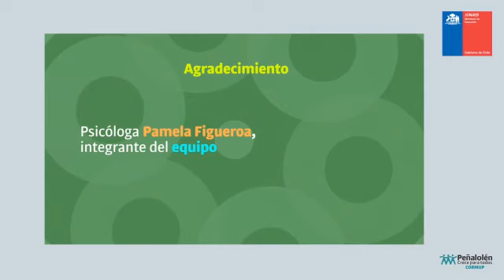HABILIDADES PARA LA VIDA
Cápsula para respirar y relajarnos que incluye una actividad de relajación que se puede hacer de manera individual como en familia. Con mucho cariño de Pamela Figueroa, psicóloga HPV